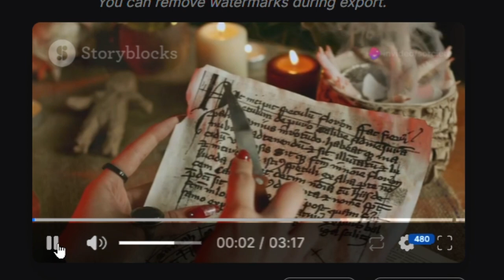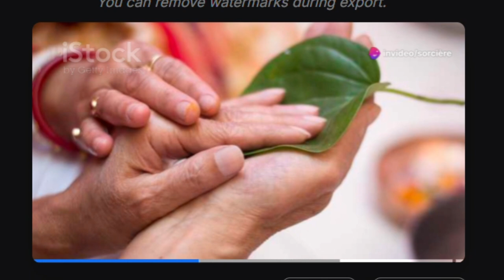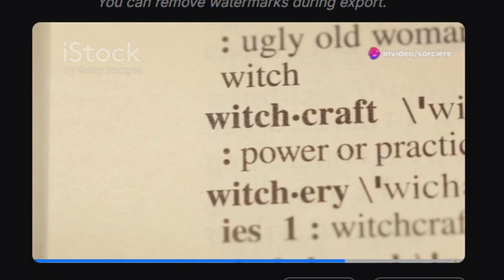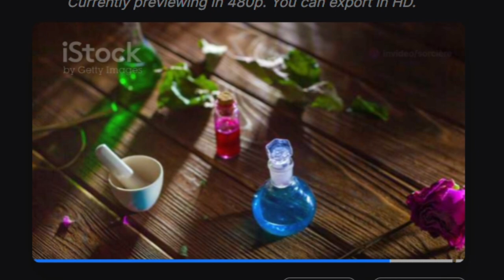les danger de la sorcellerie au magrebe💜